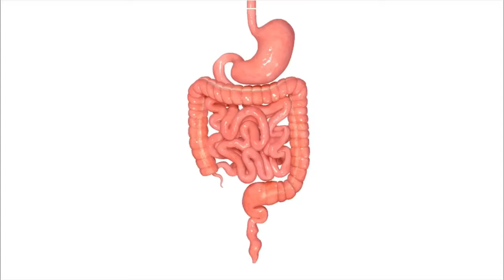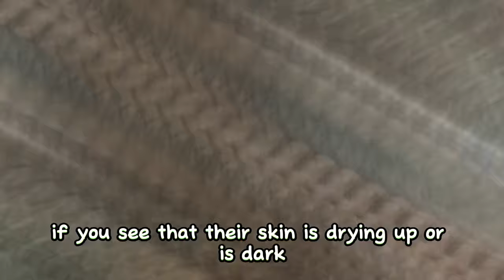When Shih Tzu is Getting Old, They Do This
Saying goodbye to your shih tzu,  is one of the hardest things a pet owner must do. No Doubt. Shih Tzus are actually among the longest living breed of small dogs . But Shih tzu Owners Never know, their Dog is getting old Now . That why in this video . we will share 12 signs That Proves Your shih tzu is Getting Old Now .